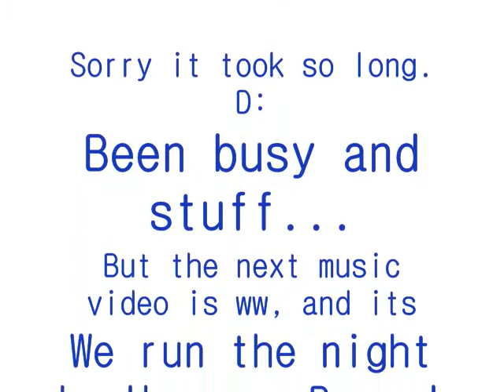Ourworld Music Video! Misery Business by Paramore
This video is done for now. I have to start finishing that ww music video.. ( Blog)